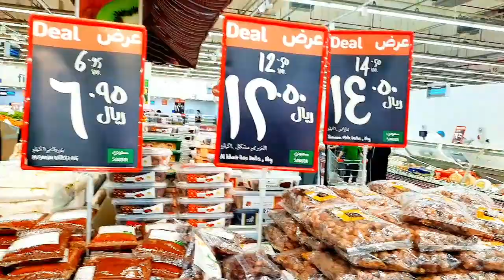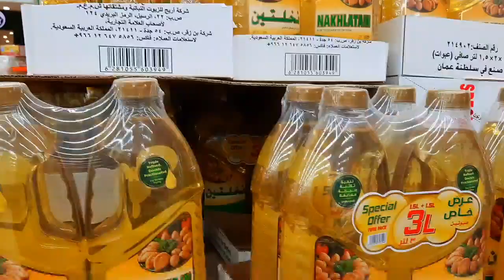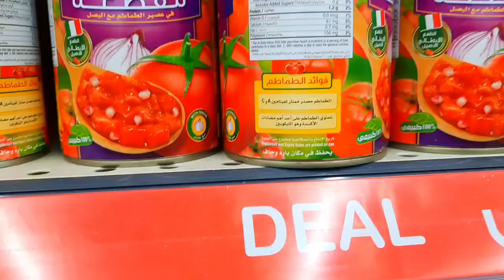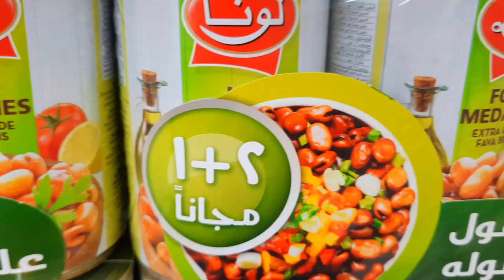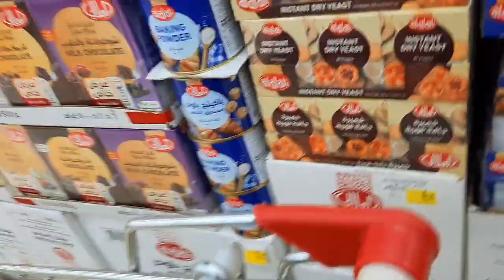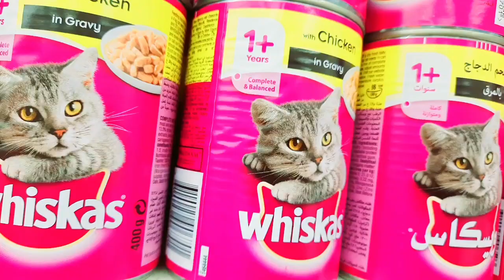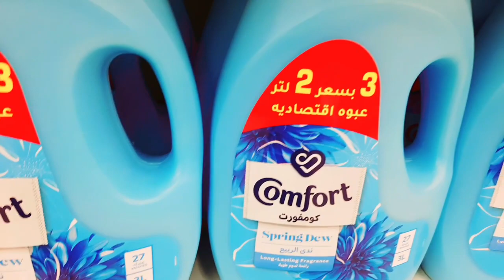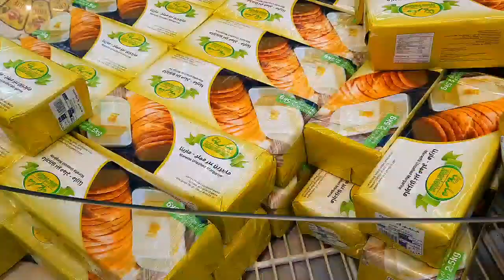Ramadan Shop With Me | 2022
Ramadan Shop With Me 2022/Jeddah KSA

Isabel cooking ♥️